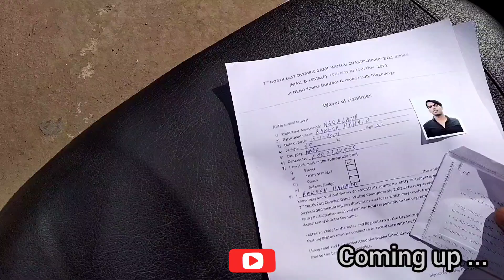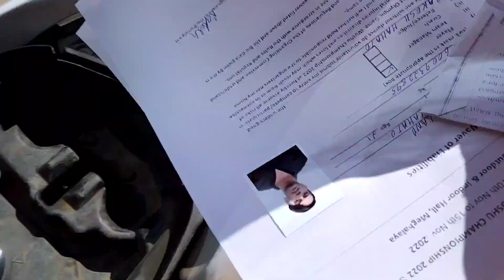ORIENTAL COLLEGE || CULTURAL and LITERARY DAY 2022 || Rk Vlogs | kohima Nagaland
Cultural and literary day 2022 , Oriental College kohima